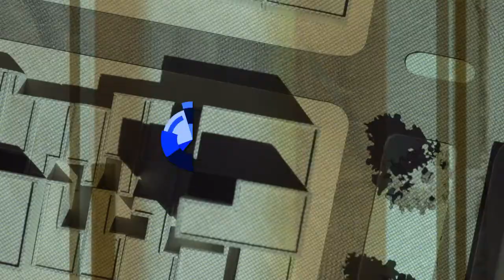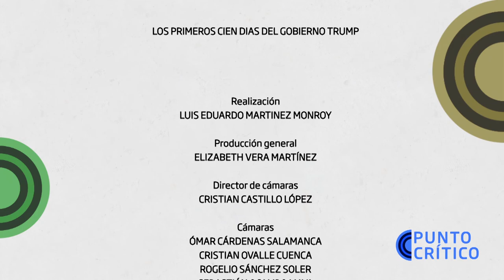Los primeros cien días del gobierno Trump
Un análisis de las políticas económicas y sociales, las relaciones internacionales, los acuerdos de cooperación, equivocaciones y aciertos en lo que va corrido de los cien días del Gobierno del presidente de Estados Unidos Donald Trump, estará a cargo de los profesores Raúl Ávila Forero, de la Facultad de Ciencias Económicas de la UN y Javier Leonardo Garay, de la Universidad Externado de Colombia.